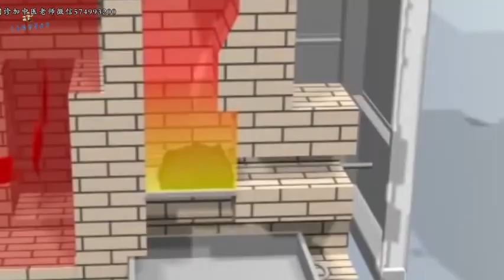火葬场的“尸油”，都会怎么处理？看完让人难以接受！